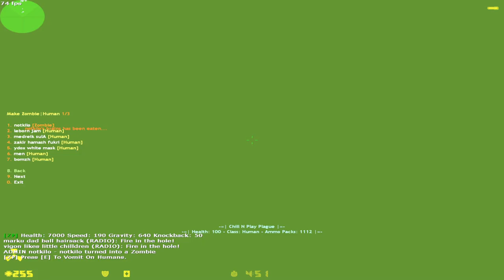Cs 1.6 New Zombie Plague 2023 Mod Gameplay (Finished)